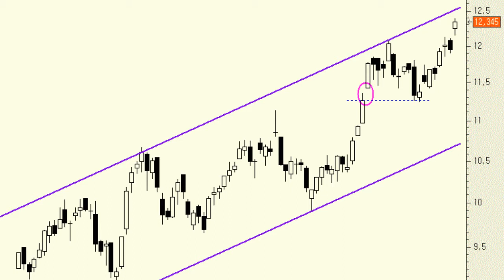Análisis técnico de ArcelorMittal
Hay que reconocer lo bien que lo están haciendo en las últimas semanas los títulos del gigante del acero. De hecho, recientemente el precio ha rellenado al hueco alcista que presentaba en los 11,27 euros y desde ahí se ha reestructurado de nuevo, y con fuerza, al alza.